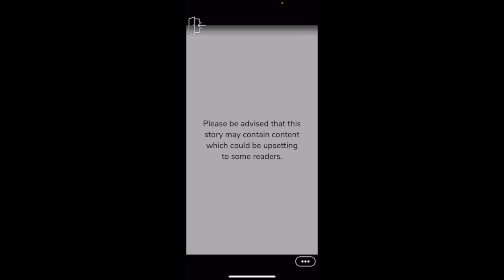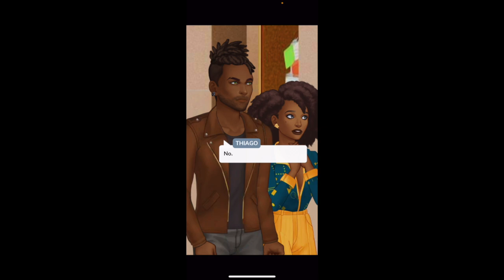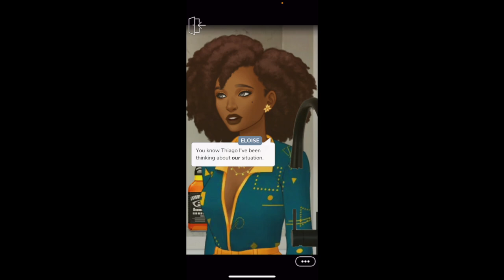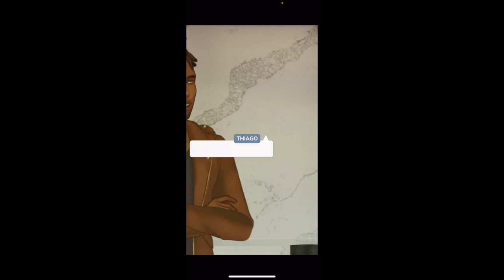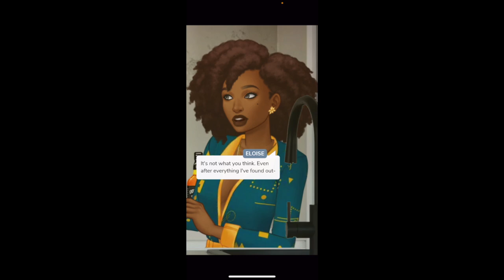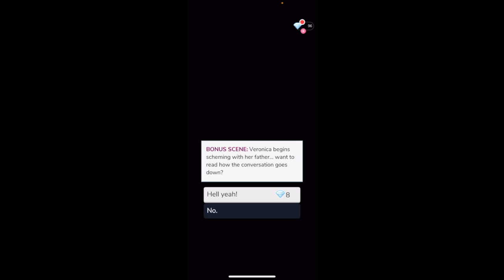NO MORE SECRETS…. | Hidden Affair | Episode 27